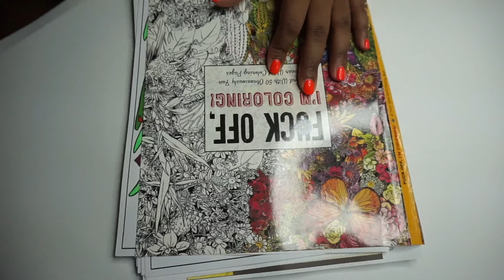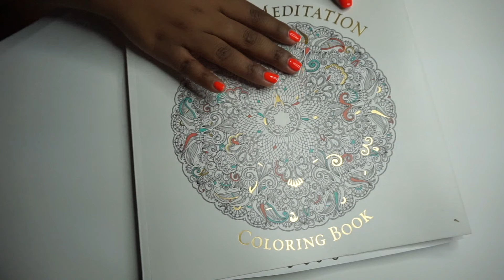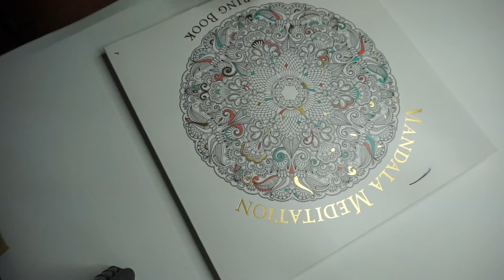COLOR WITH ME!! | SamajaNaomi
This video is ..quite different, lol

** I KNOW THIS VIDEO IS VERY LONG. THE REAL TIME LENGTH WAS 2HRS AND 27 MINS. THATS WHY I SPED THE VIDEO UP. I WANTED TO FINISH THE ENTIRE MANDALA.**

I'm introducing some new content on my channel called Color With Me!
 I color to reduce stress and anxiety and I just thought maybe this kind of content could help someone out there to deal with their stress and anxiety!

As always, thank you so much for rocking with me on my YT journey.
I truly hope this video finds you in a peaceful place.

"Fuck You, I'm Coloring!" and "Mandala Meditation" were purchased at a local Barnes and Nobles.
72ct Sharpie Box Set and Lolliez 70 piece gel pen set were both purchased from Amazon.

Check out the songs I played while I colored:

Daniel Caesar ft. Kali Uchis "Get You"
James Arthur " Say You Wont Let Go"
Tupac "Keep Yo Head Up"
Willow Smith "Prettygirlz"
Burna Boy "Anybody"
Malik Berry "Flexin'"
Eryn Allen "Piano Song"
Raphael Saadiq ft. D'Angelo "Be Here"
Gyptian "All On Me"
Tori Kelly "Dear No One"
Erykuh Badu "Bag Lady"
Chloe and Halle "Who Knew"
Eric Benet ft. Tamia "Spend My Life With You"
Justin Timberlake "Pusher Love Girl"
Ella Mai "Down"
Ciara "Promise"
Rihanna "Watch and Learn"
Beyoncé ft. Andre 3000 "Party"
Phoelix "Drip"
Calvin Harris ft. Future and Khalid "Rollin'"
Jim Sturgess and Joe Anderson (Across The Universe Soundtrack) "Strawberry Fields"
H.E.R. "Gone Away"
Usher "Climax"